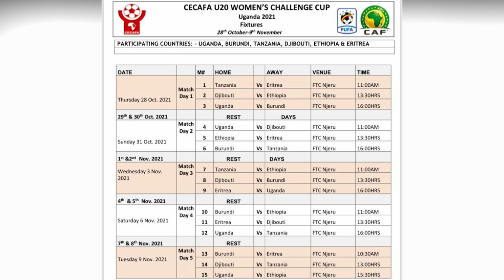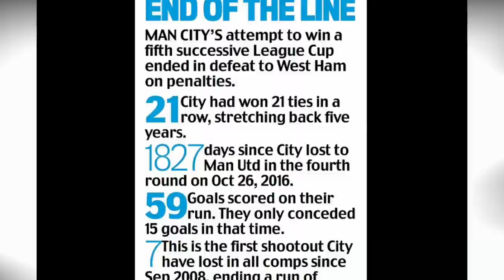ሮናልድ ኮማን ካብ ባርሴሎና ተባሪሩ ዣቪ ክትክኦ፡ መኽፈቲ ጸወታ ኤርትራ vs ታንዛንያ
ሮናልድ ኮማን ካብ ባርሴሎና ተባሪሩ ዣቪ ክትክኦ፡ ባየር ሙኒኽ ብግላድባኽ 5-0 ተዳሂኻ፡ ጁቬ ኣብ ሜድኣ ተሳዒራ ካብ መራሒት ብ13 ነጥቢ ድሒራ፡ መኽፈቲ ጸወታ ኤርትራ vs ታንዛንያ